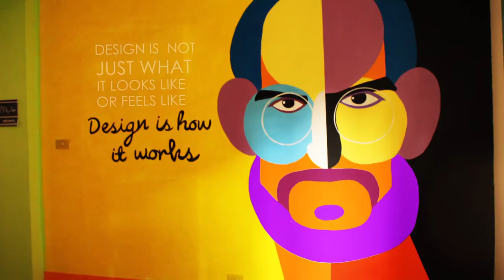SPEED ART MURAL STEVE JOBS (TIMELAPSE)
Mural hecho en Egipto para ABDA creative agency.

music: The Crystal Method feat. Matisyahu - Drown in the Now